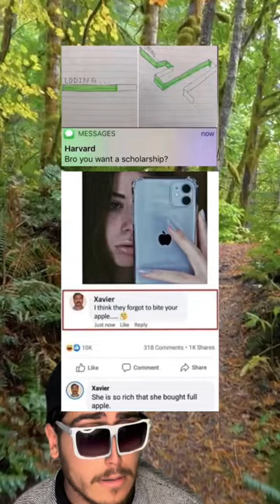Where is that bit apple? 81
Today In this video, you will watch Extremely Funny videos, humorous and relatable memes. The memes touch on various topics including Easter, video games, showering, sleep, language, and procrastination.

Memes for Today:
- Unusual Memes
- TikTok Memes
- Minecraft Memes
- Reddit Memes